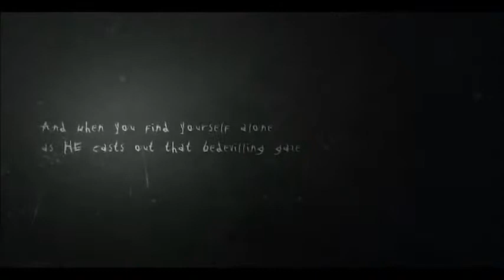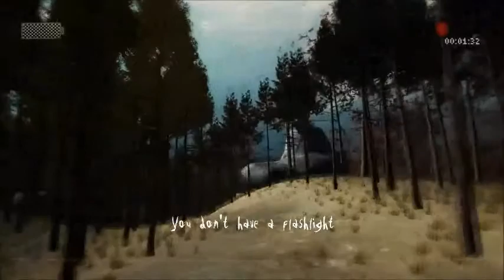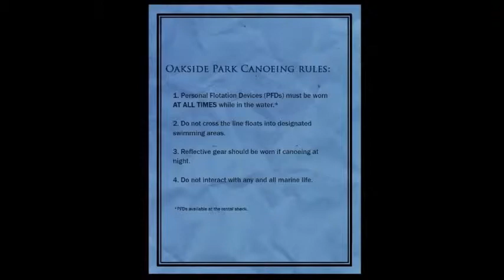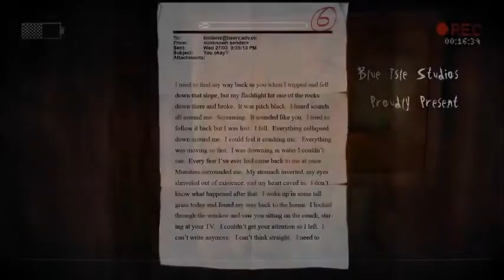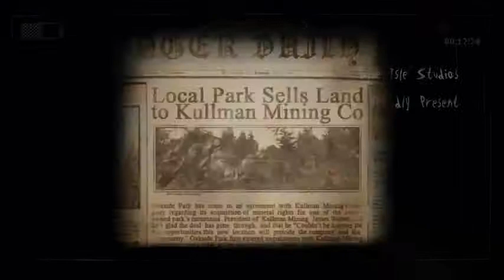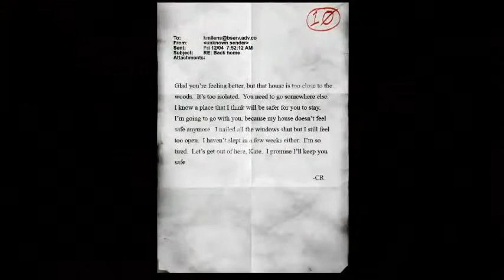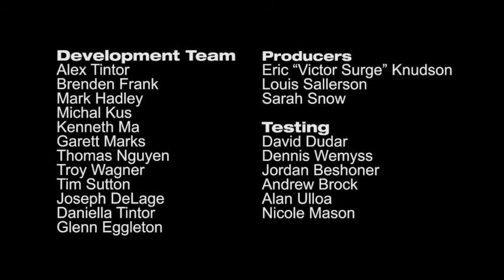Full Game Play-Slender: The Arrival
Full game play-slender the arrival. A really creepy fun game! :)